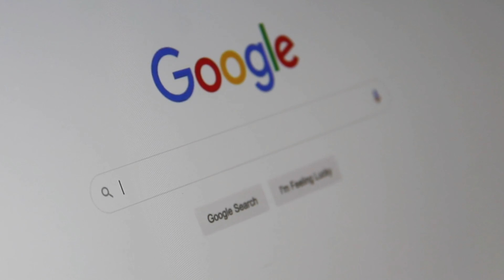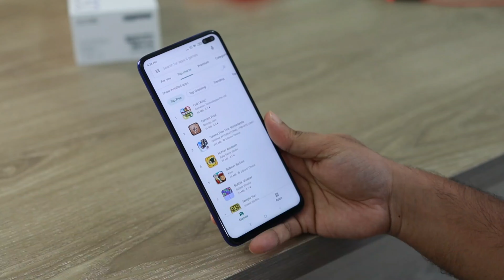5G Testing started in India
5G Testing started in india | 5g in India | Deep technical
5G Testing started in india | 5g in india
5g in india
5g network speed
5g data pack
5g mobile phones in india

5g testing in india airtel
5g testing in india news
when will 5g testing started in india

5g trials in india latest news
5g testing started in India
5g in india launch date
jio 5g testing in india
airtel 5g testing in India
5g testing cities in India list
5g testing in india in Hindi
5g testing in india effects